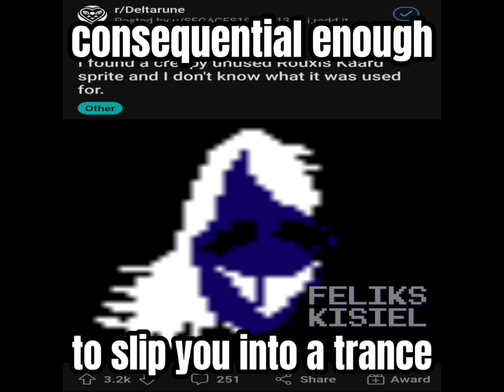Rouxls Kaard is the Rouxler of Everythinge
okay so I did my best making rouxls kaard version of ruler of everything meme without using TONS of uncredited art and with most canon moments but as yall can see I ran outta ideas at some point 🧍‍♂️

Mountain dew dee doo rouxls-???
minecraft rouxls- probably deleted tumblr post :[

the rest was made/edited by me or is from the deltarune game :]

I used 4:3 format to prevent shorts, og was 1:1